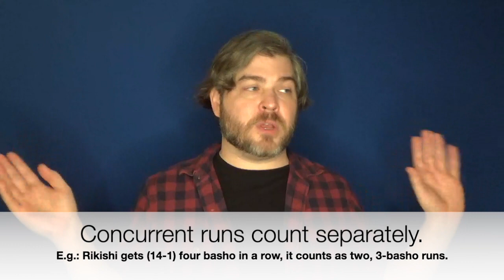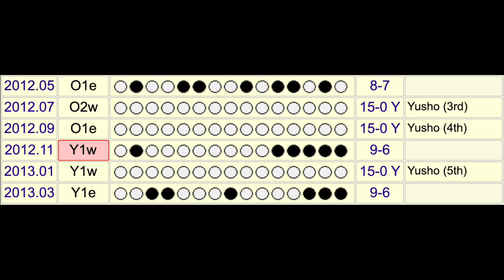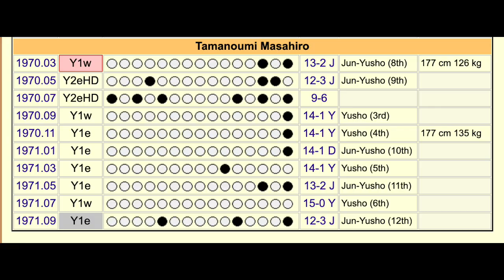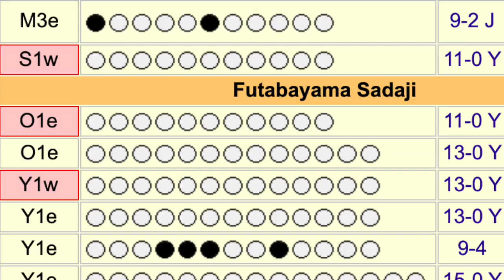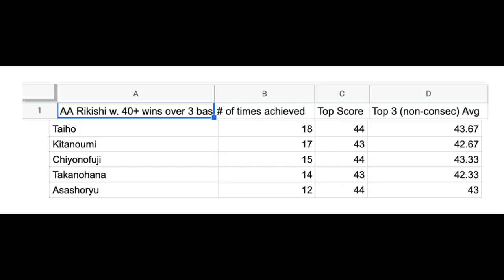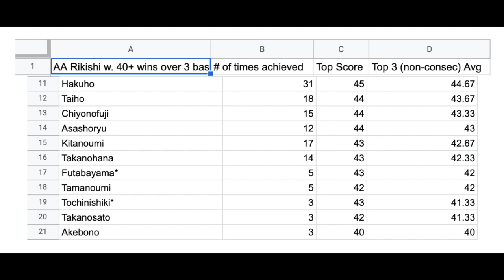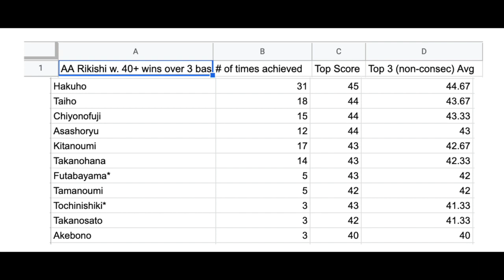What is the 40 Club? - The Dohyo: E30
Welcome back to The Dohyo, talking all things sumo!  This is another Chart-tacular episode where we find out which our greatest rikishi have won 40 matches over three consecutive basho!  Watch and see who made it into... "The 40 Club."

Come for the historical sumo spreadsheets, STAY as we...

Check out the peak of 30's mega-stud Futabayama!
Visit the Akebono Lounge!
and
CELEBRATE HAKUHO!!!

This is the 30th Episode!  Thanks again to all of you who have been watching and offering feedback, I really appreciate it.  Keep watching and commenting!